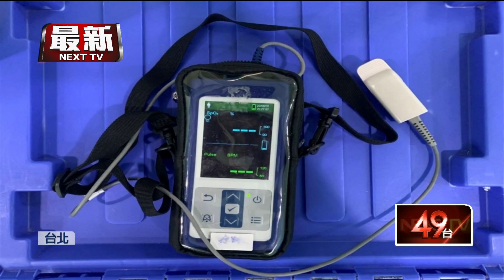拖欠住院費還偷醫院「2萬元血氧機」！ 患者竟詭辯「自用忘還」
日前台大醫院急診室病房出現一名竊賊，院內人員發現這名竊賊居然偷走一台價值2萬多元的血氧機！而根據了解，這名竊賊其實是院內病人，常不照規定隨意出院，甚至拖欠住院費；這次偷走院內血氧機被抓包後，還辯稱是拿來自行使用忘記歸還。但根據規定，醫院血氧機要在專業人員協助下才能使用，並沒有開放民眾自行取用，嫌犯說詞直接被打臉，最後被依竊盜罪送辦。